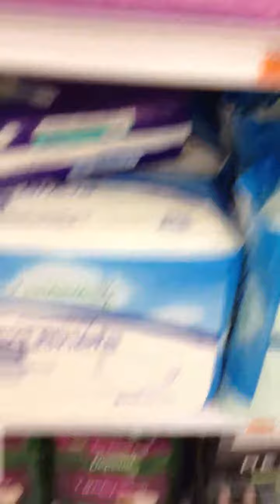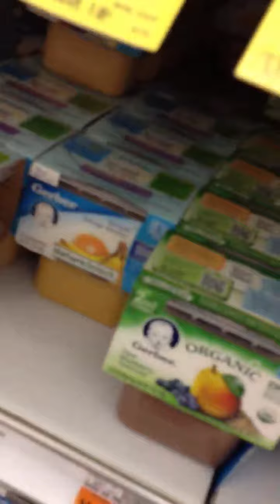Grocery store!!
Sorry I wasn't in the shot at the end, recorded with my phone!